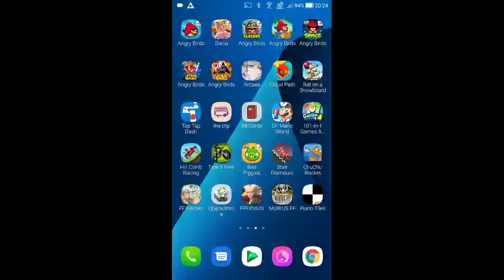DFFOO - Act 1, Ch.4: Snowy Peaks of Crudelis: 4-2 Arctic Snowfield Pt.2 [NORMAL] [Score: 30,800]